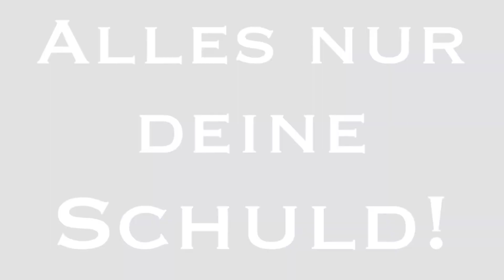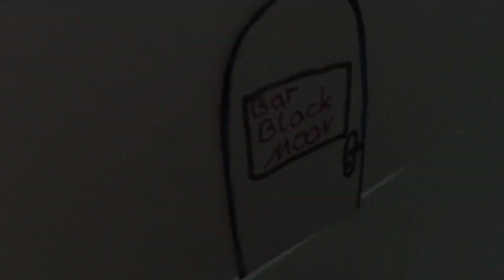LPS Series: Alles nur deine Schuld! Folge 3 ~Mühe ohne Belohnung~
Folge 3  Mühe ohne Belohnung

Handlung:
Als Yurina nach Jahren Takaya bei einem Gruppen-Blind-Date wiederbegegnet, ist sie schockiert! Denn Takaya hat sie in der Grundschule gemobbt und dadurch sehr verletzt. Takaya hingegen kann sich an nichts mehr erinnern und verliebt sich auf den ersten Blick in die hübsche Studentin. Unumwunden macht er ihr eine Liebeserklärung, kassiert jedoch einen Korb! Doch er gibt die Hoffnung nicht auf, und als sich Yurina doch noch auf ihn einlässt, ahnt er nicht, dass sie sich nur an ihm rächen will ...

Verfilmung des Mangas:
Alles nur deine Schuld!
Story by: Sakurairo

Snap Chat: lpssmiletv

Star Stable Name: Leila Moonwood

Bearbeitungs apps:
VideoFXlive, VideoStar und I movie

meine thumbnails bearbeite ich mit:
Photo editor und PicMonkey